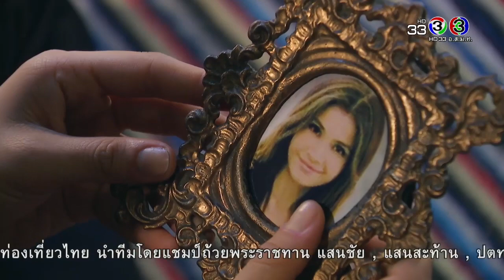FIN | เมื่อรองเท้าดัง พ่อจะจำได้ว่าพริมเป็นลูกสาวพ่อ | เสน่ห์รักนางซิน | Ch3Thailand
นำแสดงโดย : อาเล็ก ธีรเดช, พรีม รณิดา, พีช พชร, มายด์ ฑาริกา, ภณ ณวัสน์, ลีนา ลลินา, กบ ทรงสิทธิ์, น้ำฝน สรวงสุดา, แพร์ พิชชาภา, แก๊ป จักริน, พลอย ภัชธร, เจมส์ ภูวดล, และนักแสดงมากฝีมือคับคั่ง
บทประพันธ์โดย : จันทริกา
บทโทรทัศน์โดย : ณัฐฐา
กำกับการแสดงโดย : รัฐกิตติ์ กิตติรัฐธนะโภคิน
ผลิตโดย : บริษัท กู๊ด ฟีลลิ่ง จำกัด

เพราะเธอคนเดียว Ost.เสน่ห์รักนางซิน | อาเล็ก ธีรเดช | Official MV